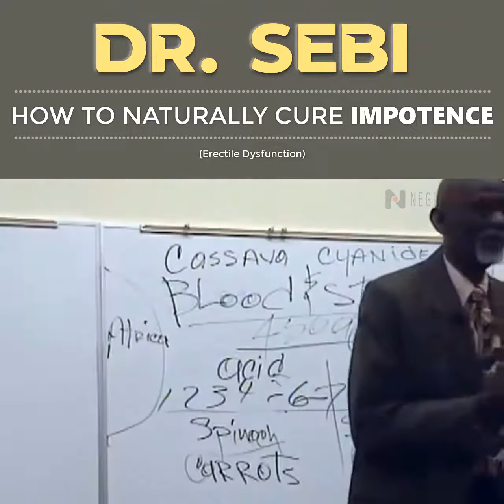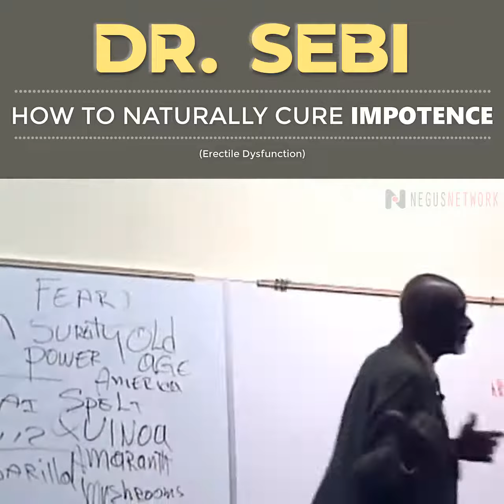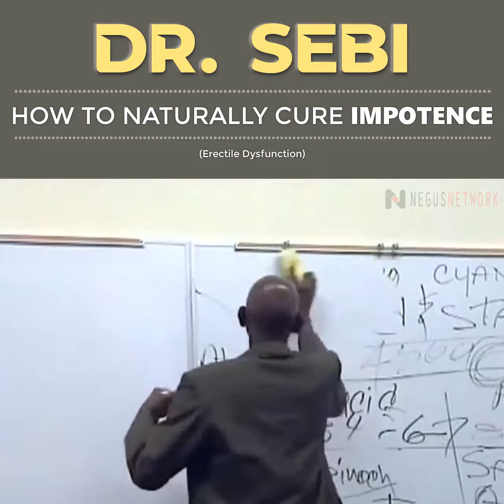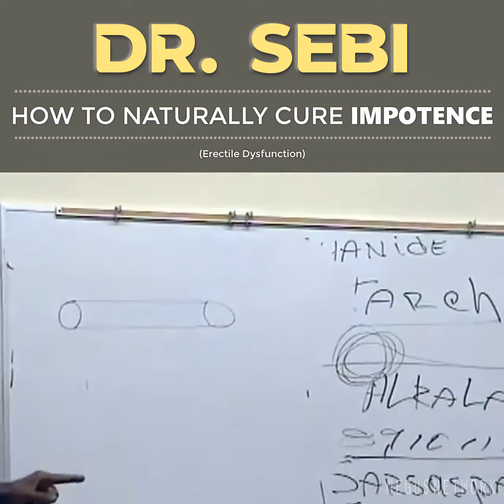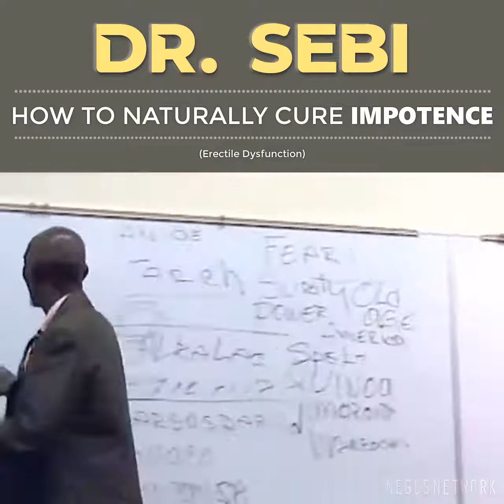DR SEBI ON HOW TO NATURALLY CURE IMPOTENCE